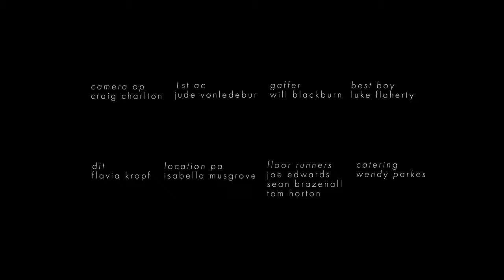The First Time - SK Shlomo (Official Music Video)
A short story about love in a place where it is forbidden.
Starring:
Laura Woodhouse
Amelia Corrada
Anna Downes
Patrick Carroll
Des Barron
Ethan Phillips

Crew:
Director/DP - Will Dolan
Producers - Oli FitzGibbon, Lucy Alder and Will Dolan
Editor - Asher Hardy
1st Assistant Director - Lucy Alder
3rd Assistant Director - Rory Webb
Script Supervisor - Oli FitzGibbon
Art Director - Asher Hardy
Set Dresser - Daedyn Appleton
Camera Operator - Craig Charlton
1st AC - Jude Vonleduber
Gaffer - Will Blackburn
Best Boy - Luke Flaherty
DIT - Flavia Kropf
Location PA - Isabella Musgrove
Floor Runners - Joe Edwards, Sean Brazenall, Tom Horton
Catering - Wendy Parkes

Special Thanks: Anthony at Binton Church, Denise at Binton Village Hall, Hawkesford Estate agents, Carey Saleh, PJC, Lynda Holt, Joe Edwards, Media Dog Hire, VMI, all additional cast, Emily Quash, Chris McGill, Playbox Theatre, SK Shlomo, Michelle Lister, Nebula Productions.

Shot on Red Epic-W with Kowa Anamorphic lenses.